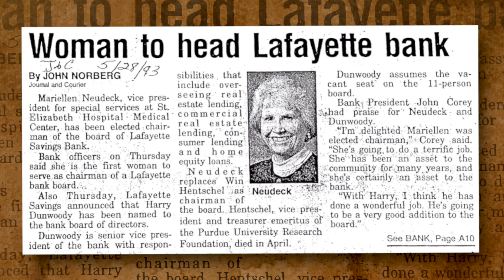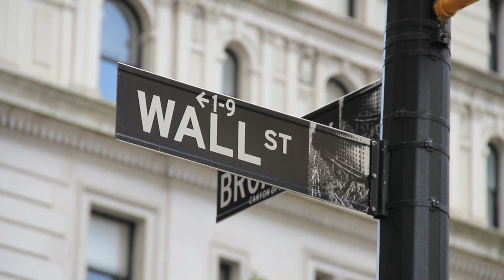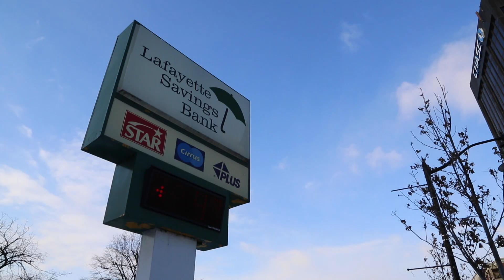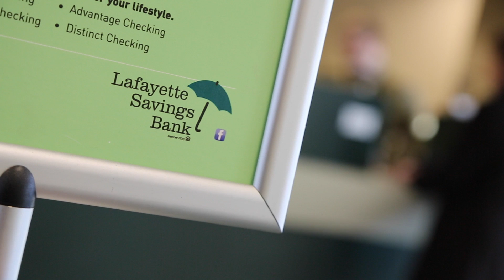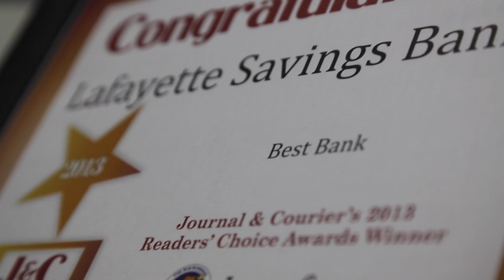Lafayette Savings Bank - 145 Years of History